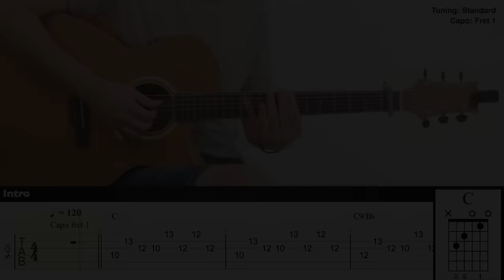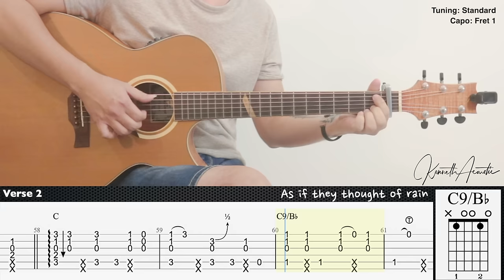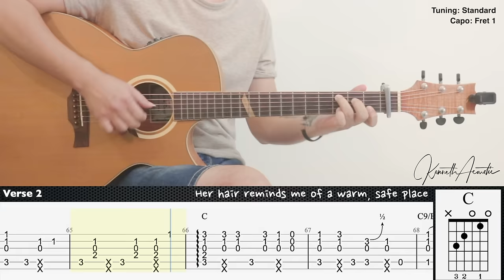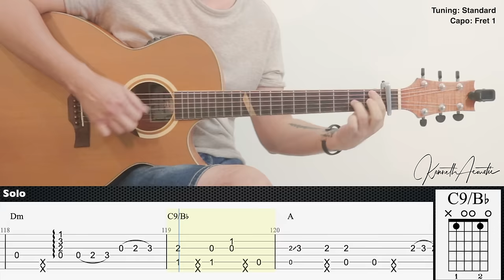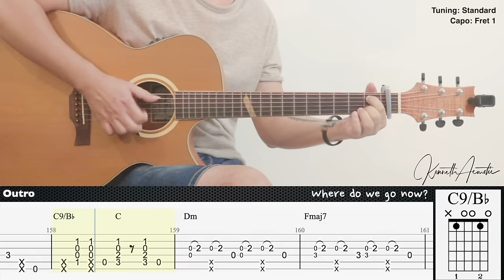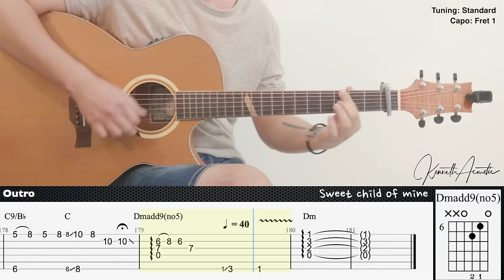Sweet Child O’ Mine - Guns N' Roses | Fingerstyle Guitar | TAB + Chords + Lyrics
Guitar : Baton Rouge X6C ACE Mystique
Mic 1 : Rode NT1A
Mic 2 : Rode NT55
Audio Interface : Focusrite Scarlett 2i2 (2nd gen)